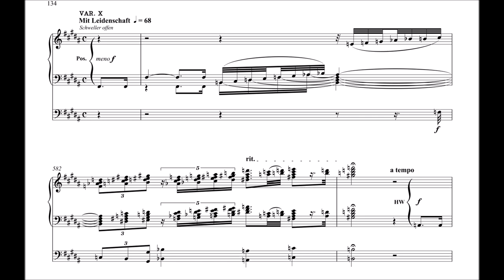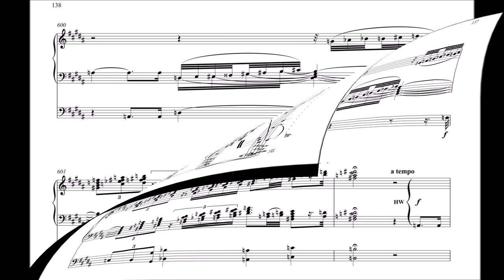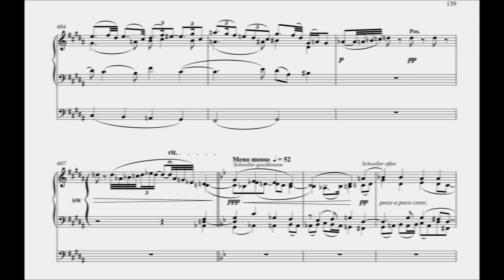Schönbach: Hommage à Max Reger - II.-11: 10. Variation (Hörbeispiel)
Patrick Schönbach (*1971): II.-11 - 10. Variation aus
Fantasie, Variationen und Fuge 'Hommage à Max Reger' (Hörbeispiel)